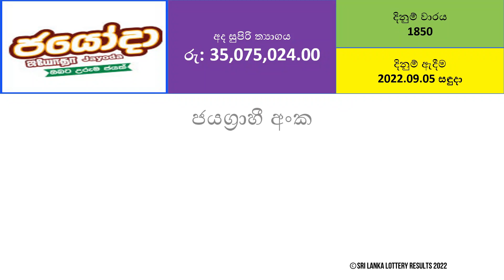Jayoda 1850 Results - 2022.09.05 Monday | DLB Lottery Results | Lotharai Dinum Anka